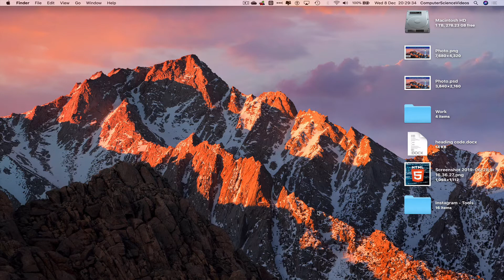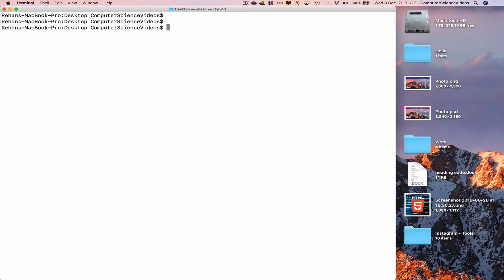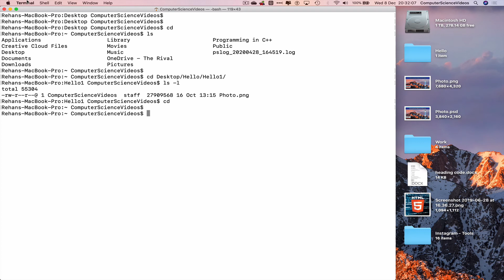How to CREATE a Folder Within a Folder On a Mac Using Terminal Commands - Basic Tutorial | New